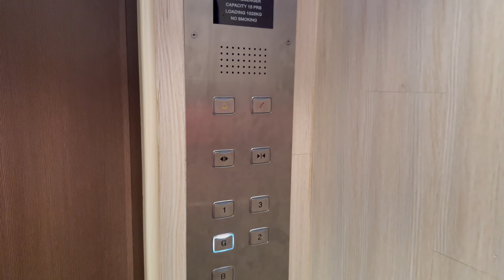Toshiba Elevator at The Saujana Hotel Kuala Lumpur, Selangor, Malaysia. (Block 1)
The hotel have 3 Blocks of Guestrooms, which namely Block 1, 2 and 3. Service elevators is also Toshiba, but I did not film it due to the lifts are quite busy at the time. The passenger lifts have LCD indicators inside, with rare buttons. For the resort block, known as The Club @ Saujana Resort, using Schindler instead.

Filmed on 24 December 2022 with iPhone 14 Pro Max by ZJ EleVids Productions.

【Lift Specifications】
Brand: Toshiba
Usage: Passenger
Capacity / SWL: 15 Persons / 1025 KG
Serviced Floors: B,G,1,2,3.
PMA Registration No.: PMA 24315